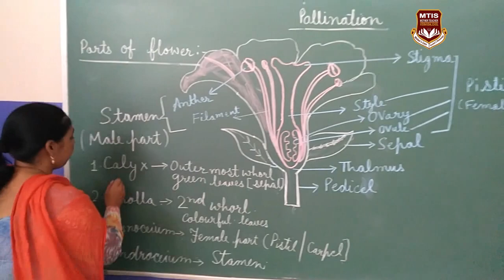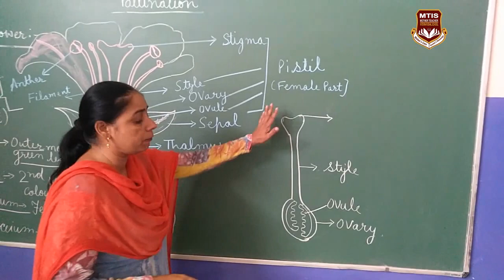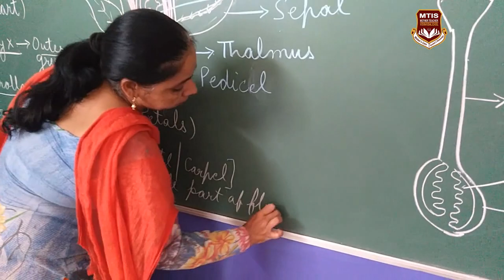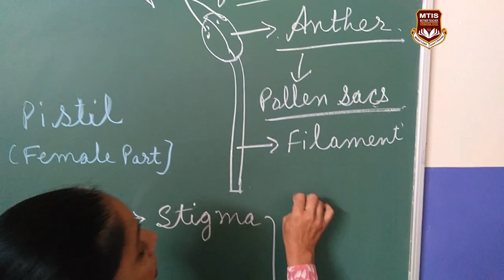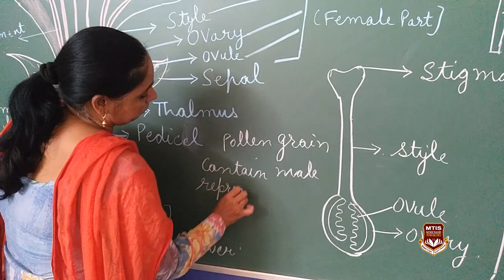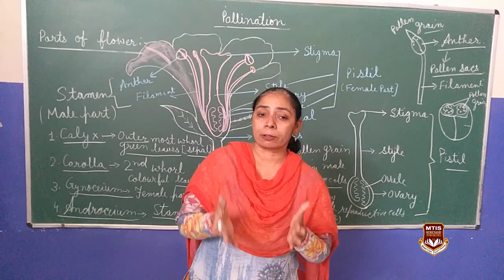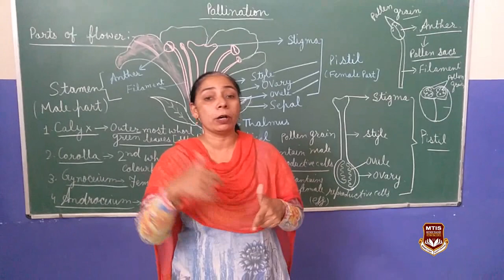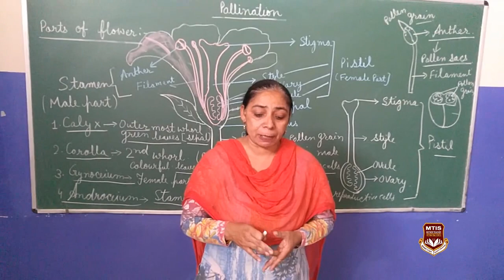POLLINATION AND STRUCTURE OF FLOWER | Science | Grade V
MTIS # OnlineClasses